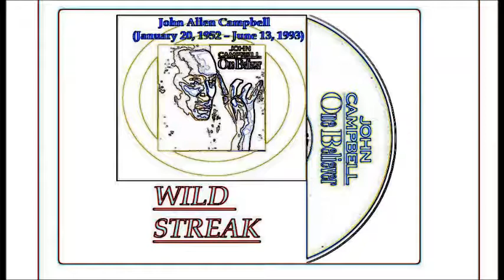John Campbell - Wild Streak